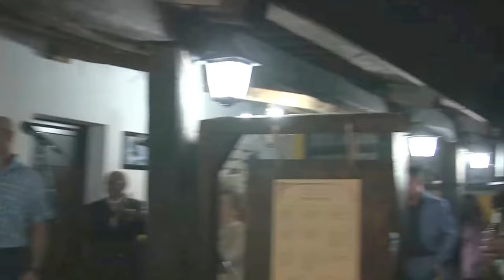BENALUP-CASAS VIEJAS Antología de la Comparsita CORRERO II Catering